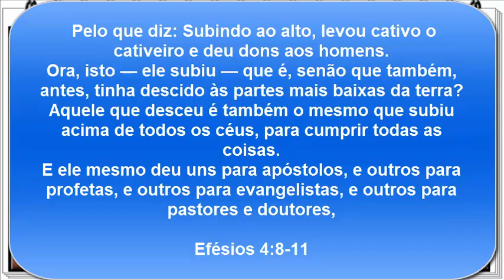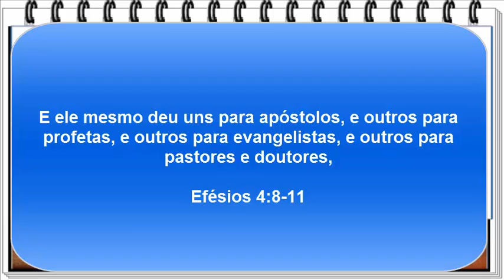Débora era pastora?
Muitos dizem que Débora era pastora para defender esta função eclesiástica feminina. Mas a função pastoral não existia no velho testamento, e agora? Neste vídeo expliquei o assunto.